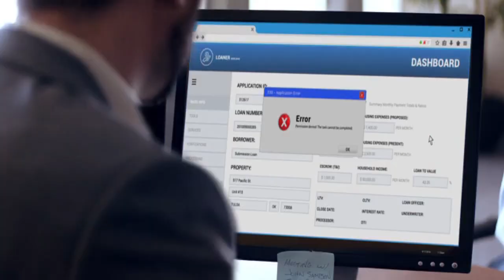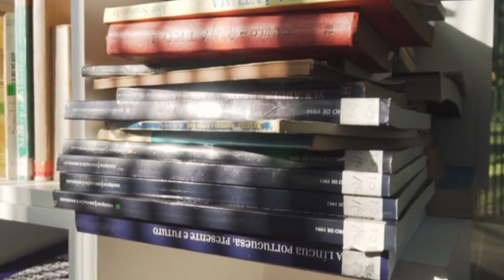Kamwasna kya hai ? Is it Moral or Not ?